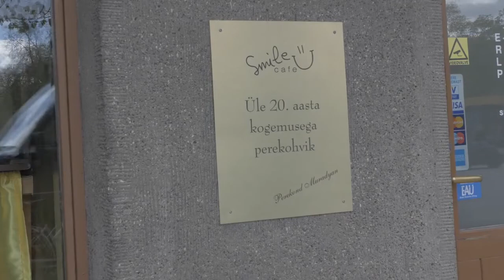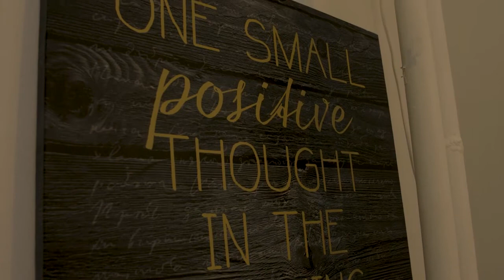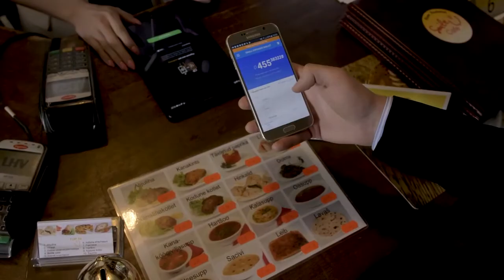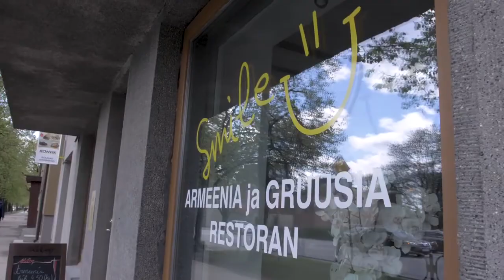Dagcoin is Changing Lives - Documentary - How to Grow your Business - DagCoin Partnerships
Documentary filmmakers were in the heart of Tartu, Estonia to find out how Dagcoin has drastically changed the life of an Armenian family who run the Smile Cafe. In this video, daughter Albina explains how the newest payment system has their customers increased by 45%!

Want to visit this restaurant, you can find them on the Merchant Finder